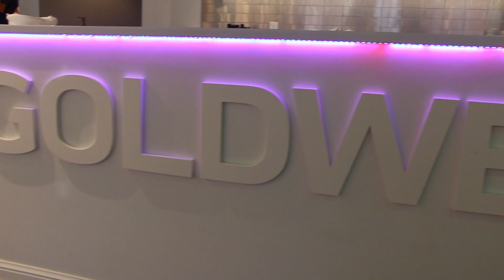Meet The Stylist - Jamie Petrov